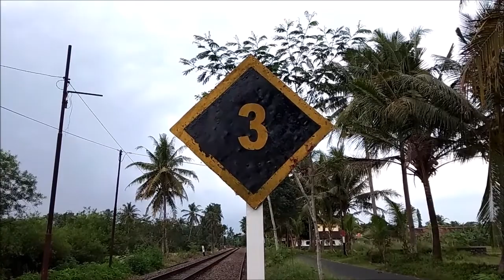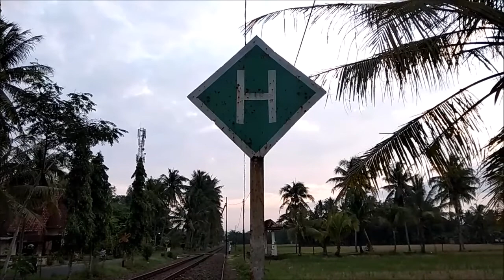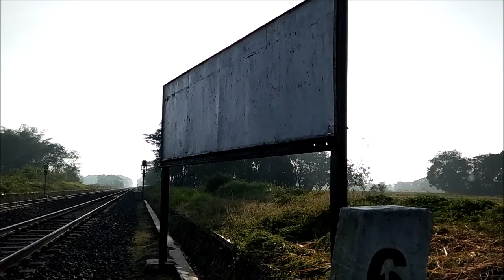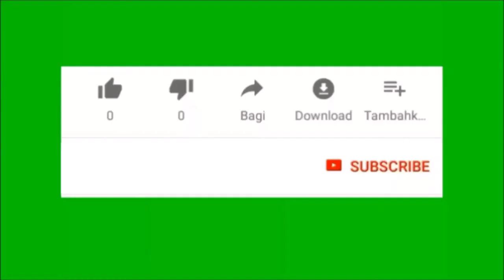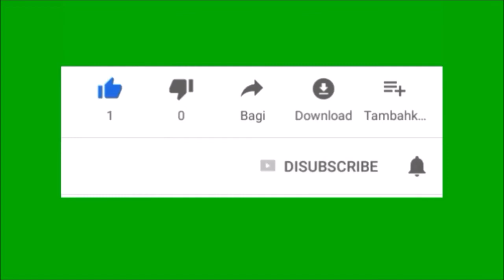AYO BELAJAR SEMBOYAN KERETA API INDONESIA #5 - SEKITAR STASIUN REWULU DAN EKS STASIUN SEDAYU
Ini adalah bagian ke 5 dari Edisi Ayo Belajar Semboyan Kereta Api
Edisi kali ini saya ambil di sekitar Stasiun Rewulu - Eks Stasiun Sedayu